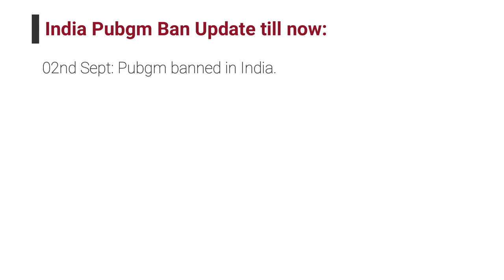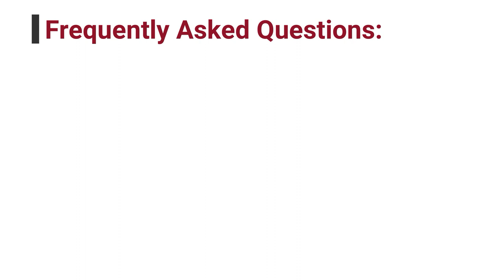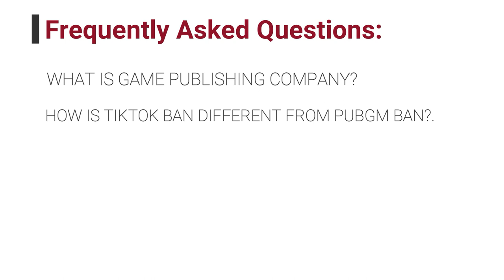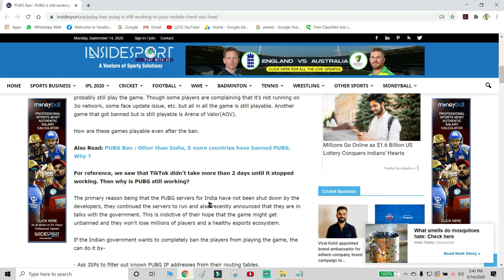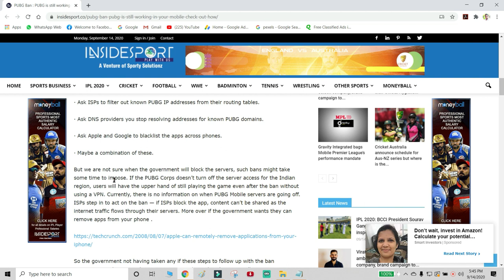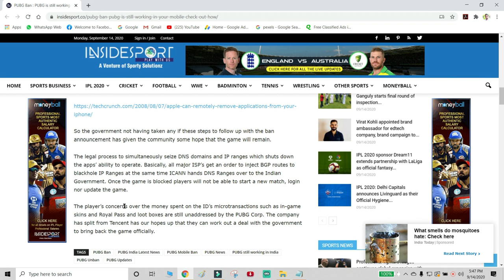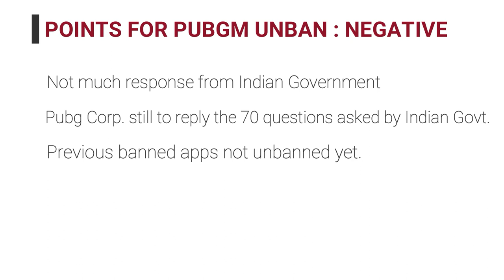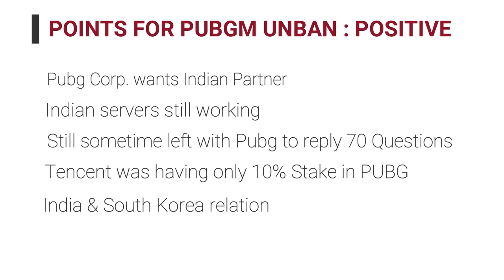Pubg Unban in India I Why Pubg Server Still Running in India? I Maxtor Gaming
Hello Friends,
This is Maxtor and this video is on the news and update of Pubg mobile Ban/Unban in India.
# Thankyou guys for watching my video. Need your valuable Love and support#